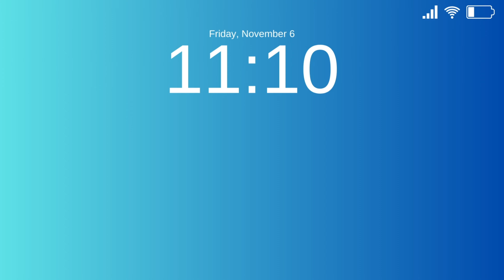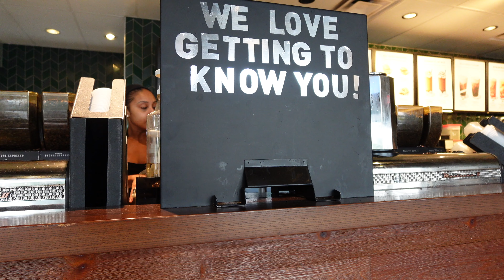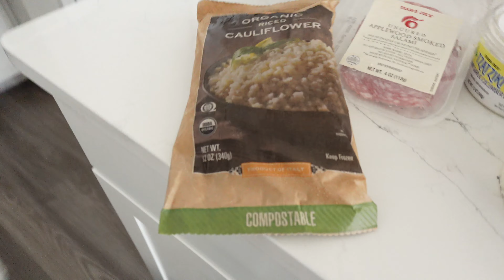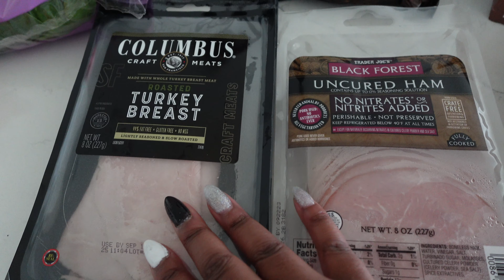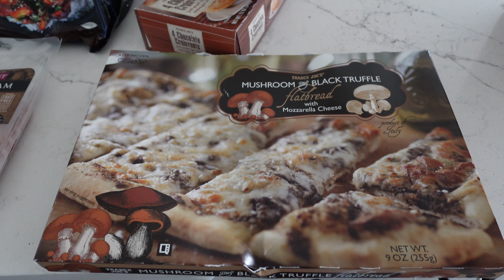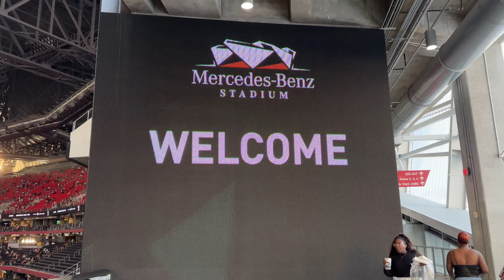LIFE IN ATLANTA VLOG | Beyonce Renaissance World Tour | Do I Have Alopecia | DIY Gel X Nails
On this week's vlog, I discuss life with Alopecia, go to a rooftop party, and finally get to see Beyonce Renaissance World tour!
♡ As Seen in this vlog ♡
Gel X Kit
Nail soaking bowl
Nail dehydrator and primer
Cuticle trimmer
Gel lamp
Electric nail drill
00:00 Intro
00:20 Life Update
02:01 DIY Gel X Nails
05:19 Death by Pilates LOL
08:55 Trader Joe’s taking all my money!
12:36 Make breakfast with me
14:39 Elevated Atlanta rooftop experience
18:01 It’s Bey Day!
34:42 Living with Alopecia
42:00 Let’s run some errands!
♡ Resources ♡
♡ My Favs ♡
Amazon Favorites
♡ FAQs ♡
Age: 35
Sign: Scorpio
Location: Atlanta
9-5: Tech